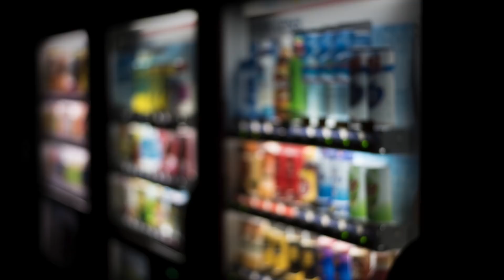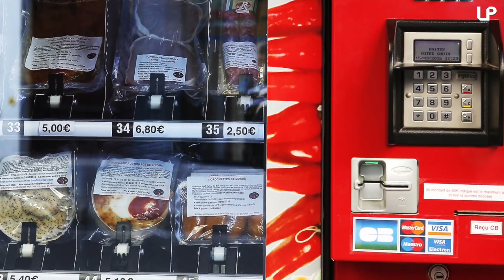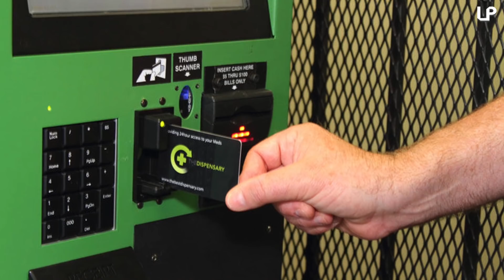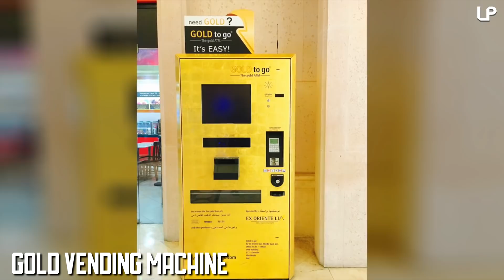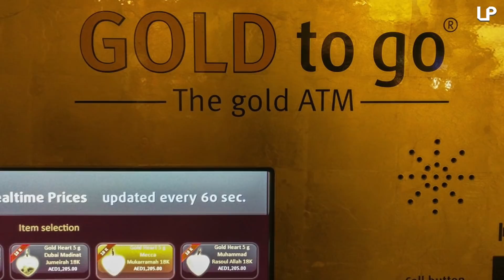10 Weirdest Vending Machines in the World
List:
10. Live Crabs Vending Machine
  9. Toilet Paper Vending Machine
  8. Flip-Flop Vending Machine
  7. Raw Meat Vending Machine
  6. Bike Rental Vending Machine
  5. Fresh Vegetables Vending Machine
  4. Dog Food Vending Machine
  3. Weed Vending Machine
  2. Live Bait Vending Machine
  1. Gold Vending Machine